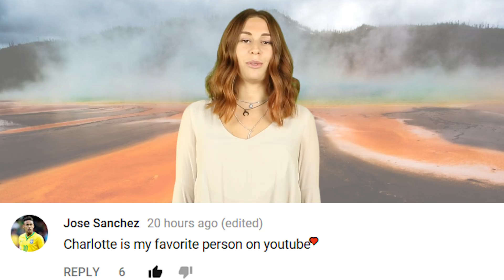When Will The Yellowstone SUPERVOLCANO Destroy Earth?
Researchers have warned that the Yellowstone supervolcano could erupt sooner than predicted, it could wipe out life on earth.